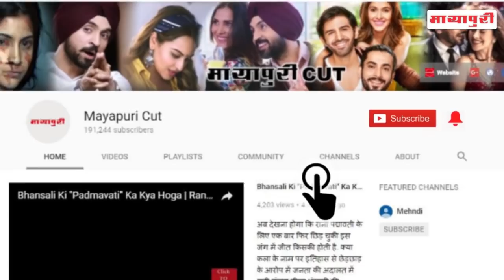"Abhishek Bachchan" Inaugurates Rare Collection of "Big-B" Portraits | ‘75 Frames’ Amitabh Bachchan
व्हिस्लिंग वुड्स इंटरनेशनल ने 'फ्रेम 75' पर एक प्रदर्शनी का आयोजन किया, जो कि सदी के महानायक अमिताभ बच्चन की अनदेखी तस्वीरों का एक यूनीक कलेक्शन है। इस एक्जीबीशन का इनॉगरेशन उनके बेटे बॉलीवुड ऐक्टर अभिषेक बच्चन ने किया। जो अपने पिता की फोटोज के इतने बड़े कलेक्शन को देखकर बेहद खुश हुए। इस मौके पर अभिषेक बच्चन जींस जैकेट और सनग्लासेज लगाए हुए कूल लुक में नजर आए। इवेंट के दौरान सुभाष घई और मेघना घई अभिषेक के साथ नजर आए और पूरी एक्जीबीशन को एन्जॉय किया। इस एक्जीबीशन में बच्चन के जीवन और फिल्मों से जुड़े 75 रेयर फोटोग्राफ, पेंटिंग्स, स्कैच, पोस्टर लगाए गए हैं। कुछ इतने रेयर हैं कि खुद अमिताभ हैरान रह गए।  बता दें, कि ये एक्जीबीशन अगले पंद्रह दिनों के लिए सुभाष घई के फिल्म इंस्टीट्यूट विसलिंग वुड्स में लगी रहेगी।